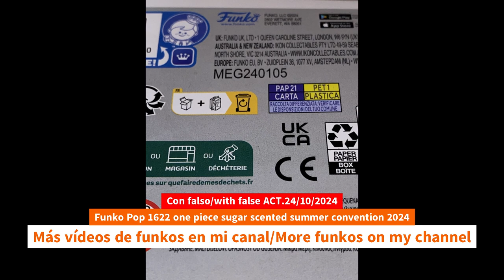Update Unboxing Funko Pop 1622 one piece sugar scented summer convention 2024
Update Unboxing Funko Pop 1622 one piece sugar scented summer convention 2024 unboxing Funko Pop